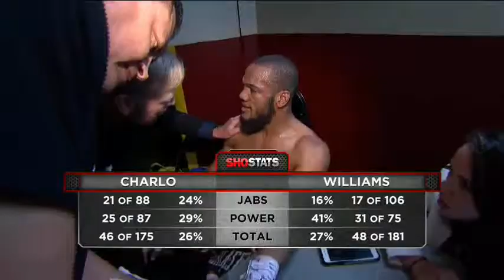Jermall Charlo-Julian Williams boxing highlights video